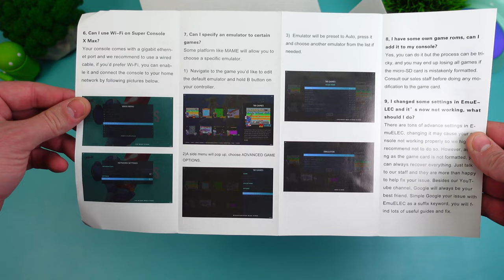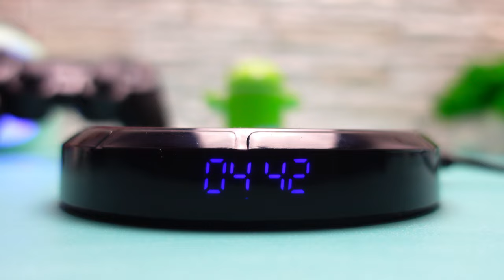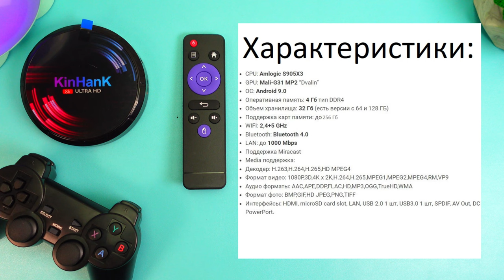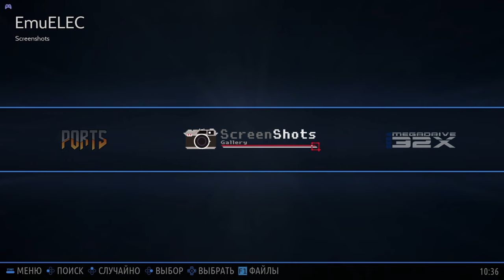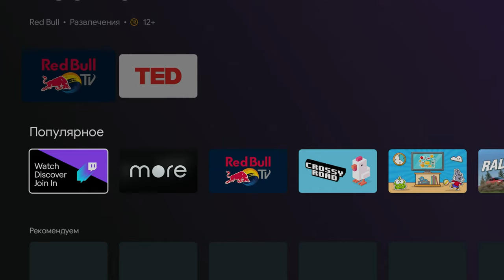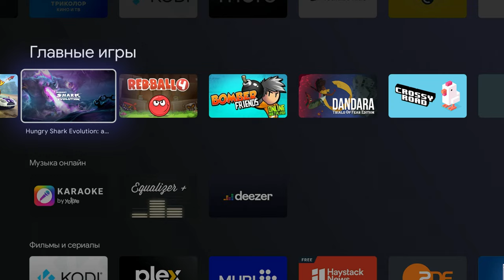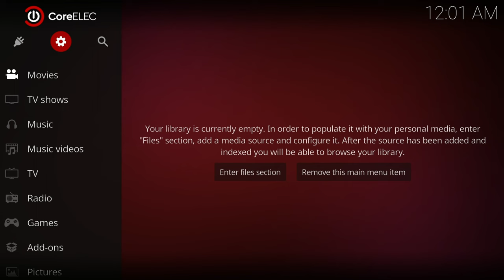KinHank X Max - ИГРОВАЯ Ретро Консоль с 114000 ИГР и Android TV | Super Console X Max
Реклама: ООО "АЛИБАБА.КОМ (РУ)" ИНН: 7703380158
0:00 Вступление
0:44 Распаковка и комплект поставки
3:12 Обзор консоли KinHank X Max
5:25 1.Система EmuELEC
9:57 Тесты игр
15:06 2.Система Android TV
17:06 3.Система CoreELEC
17:52 Итоги
👍Если вам понравилось данное видео , вы можете помочь каналу финансово по этим ссылкам, так как все товары для обзоров покупаются исключительно за свои деньги  -
🤝Я рад даже 1 рублю) !!! Всем за ранее спасибо!